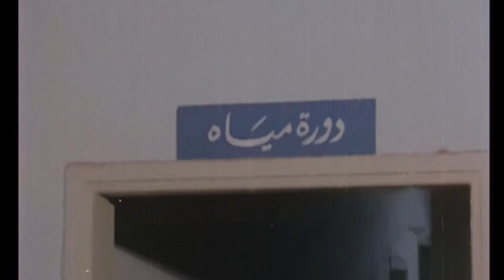جت الحزينة تفرح مالقتلهاش مطرح جيبتلي اعدام يابن الكلب🤣 ربع ساعة ضحك مع الزعيم واغبي محامي في العالم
(شعبان) موظف بسيط يحب زميلته (زينب)، يموت المليونير (الغطريفي)، فيبحث أفراد أسرته عن أحد من بلدته ومن أقربائه حتى يتمكنوا من الاستيلاء على ثورته، فيتوصلوا إلى مكان شعبان الذي من بلدة المليونير نفسها،ا، ويتفقوا معه على انتحال شخصية (فريد الغطريفى) قريب المليونير الحقيقي، الذي كان يعيش في الخارج، يوافق شعبان على الصفقة مقابل نصف ثروة المليونير، يخفي عن زينب سبب سفره إلى القاهرة، ولكن فريد الحقيقي يعود من الخارج ويتقابل مع شعبان ويطلب منه اقتسام المبلغ الذي حصل عليه، وبعد البحث تلقي الشرطة القبض على شعبان على أنه فريد الهارب من جريمة قتل، وتستمر الأحداث في إطار كوميدي.